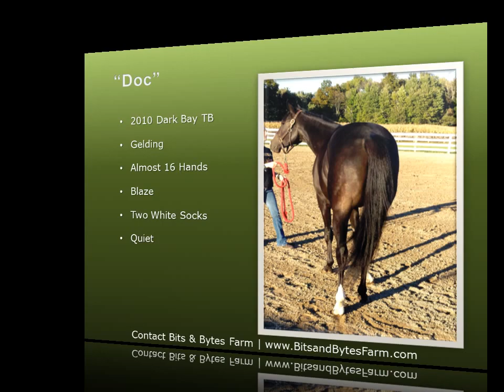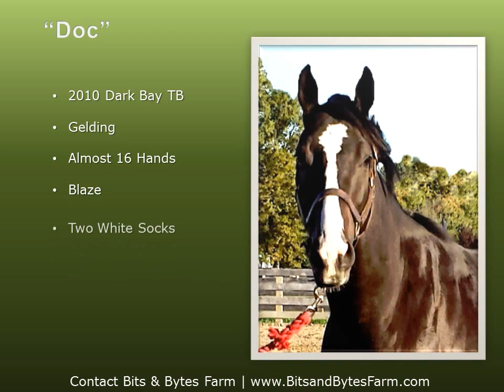Doc's Deesign - Unraced Thoroughbred Gelding- SOLD!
"Doc" is an unraced 2010, 15.3 hand, bay gelding with clean legs and no vices. He is just three so he will grow for another three years to mature over 16 hands. He has a quiet, laid back personality and fantastic ground manners. He is up-to-date on everything. He loads, ships and stands for the farrier quietly.

"Doc" is for sale from his breeder because he has shown no desire to run fast. He is home on the farm and being ridden some but he has not been jumped due to his young age. This is the perfect horse for someone interested in training a young horse to become a competition horse. He is a good prospect for hunter/jumper, dressage or eventing. He has no past injuries that would limit what he can do. We want this horse to go to someone who will take the time to bring him along slowly so that he can reach his full potential as a sport horse.